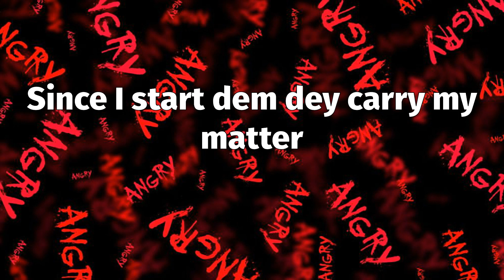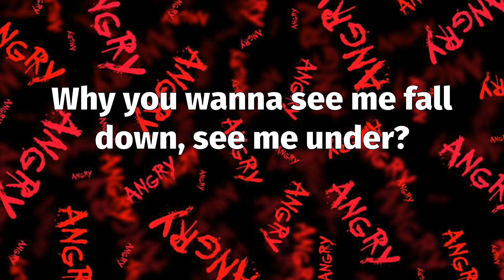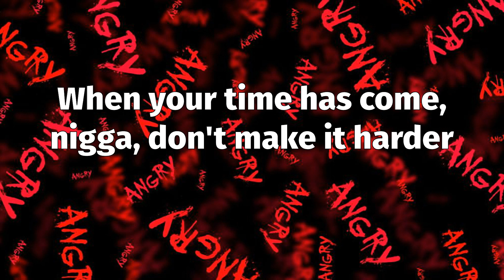Burna Boy - Cloak & Dagger (Lyrics)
📝 "Cloak & Dagger" Lyrics:
(Un, deux, trois)
Ma lo ro se
Oh my, God
Success is all I want (Funkula)
Yes, indeed, oh whoa
Mo la ka o
Oti pe n'be
Shebi e le ma sun
Oti pe n'be
Shebi e le ma duro, mmh
Them dey pray make I fall and stagger
So I move in cloak and dagger
Might see me in a black bandana
In a Lambo with Jowi Zaza
Diamond teeth with a pocket full of rubber
No shirt nigga, looking like I'm a robber
Since I start dem dey carry my matter
No be now we go scatter my dada, hmm
Oti pe n'be
Oti pe n'be
Shebi e le ma duro (yeah, yo)
Them dey pray we go fall and stagger
Are you mad? You know why dem man are call me Baba?
To catch I, you gon' need one bigger and a taller ladder (big one)
Just there dancing, dagger
I'm outside chilling, ragga (you know me)
What's all the higgi-hagga?
When I come with the yinki yanka (big one)
And my jacket was shining like Bianca
Now dem man there wish that they never done that (what?)
Now everybody Ray Charles, Stevie Wonder
Niggas doing eight mile when they hear the thunder
Make a nigga wake up, rise from your slumber
I ain't even green yet, man, I'm still on amber
Why you wanna see me fall down, see me under?
Sometimes I gotta think hard, and I ponder
They can't come close, come here but they want to
Just stay far, stay there, smoke ya ganja (okay, okay, okay)
twenty-four hours ain't enough for gangsta (nah)
No sleep, now my eyes looking like a panda
Do them man them there really wanna passa-passa? (What?)
When you pull up they gon' have to call for Jah Jah
Go and call for Yala, see me ah marga
When your time has come, nigga, don't make it harder
Can't catch 'em today, we gon' see tomorrow
Only witness was Tia, Tamara
No be now we go scatter my dada